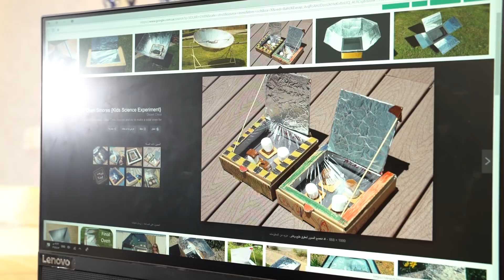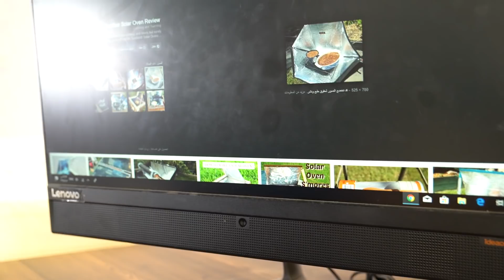15#_ثانية | فلوق: طبخنا دجاج وبانكيك عالشمس!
في هالفلوق سوينا فرن شمسي وحضرنا عليه بانكيك ودجاج وبيض ، شوفوا وش طلع معنا!

15 ثانية، المنصة الأولى لتعليم الطهي عبر وصفات فيديو قصيرة!

وللحصول على نسخة من كتاب وجبات 15 ثانية
في السعودية : جميع معارض السيف غاليري ، جميع فروع جرير ، فروع فيرجن (النخيل مول في الرياض، الظهران مول في الدمام، ردسي مول، الروشان مول، المطار في جدة). ، مكتبات الجنوب في خميس مشيط وأبها  ، المكتبة الوطنية الجديدة في الدمام والخبر والجبيل والاحساء، مكتبة المصيف في الطائف ، مكتبة المتنبي في الدمام
البحرين: المكتبة الوطنية.
الكويت: مكتبة آفاق، مكتبات ذات السلاسل.
قطر: دبليو اتش سميث، مكتبة فناك الفرنسية.
الإمارات: مكتبة كينو كونيا، مكتبات المجرودي، مكتبة دبي، مكتبة إشراقة، مكتبة المكتبة.

اسم الوصفة
المقادير
الطريقة